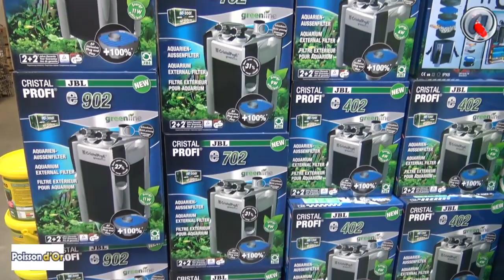Promo Filtre externe JBL chez Poisson d'or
une belle offre promotionnel de JBL chez Poisson d'or pour la nouvelle gamme de filtre externe pour aquarium d'eau douce qui offre pas mal d'avantages